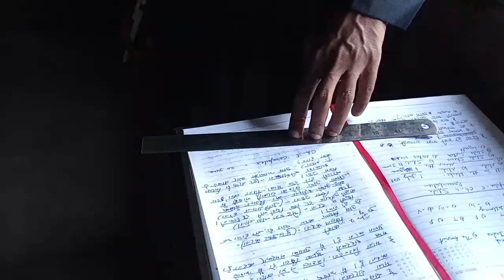Sunday Special Video घड़ी का कमाल (Full Video)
नमस्कार बच्चों इस विडियो में बच्चों द्वारा ऐक्टिंग किया गया है। धन्यवाद।